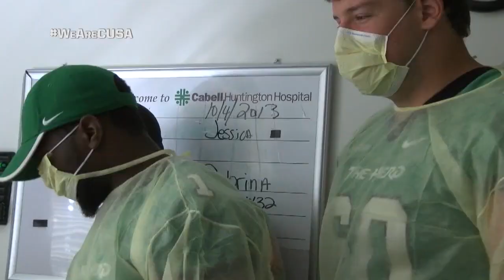C-USA Showcase Short: Marshall Hospital Visit